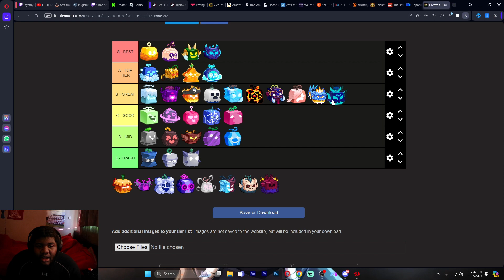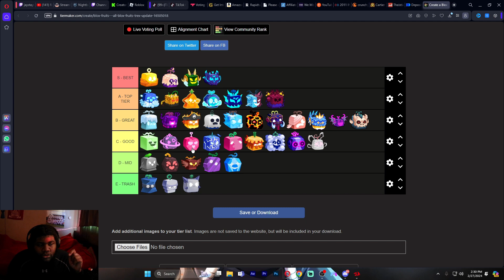Ranking EVERY Fruit From Worst to Best in Blox Fruits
I stream usually often. My dream one day is to hopefully be able to make YouTube my full time job and be able to give back to the community that I love so much :) As well as be able to take care of my family.

YOUR WATCHING THIS -

👉 I'm Trying to hit 20,000 subs by the end of 2024!

🎥 GTB YT Channel - @GreaterThenBefore
🎥 Second Channel - @MoreTheistix